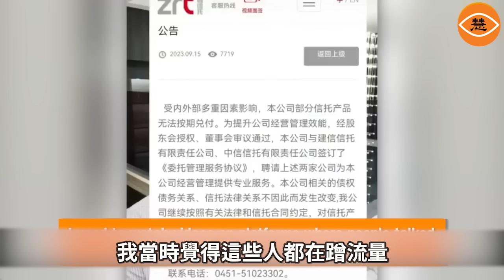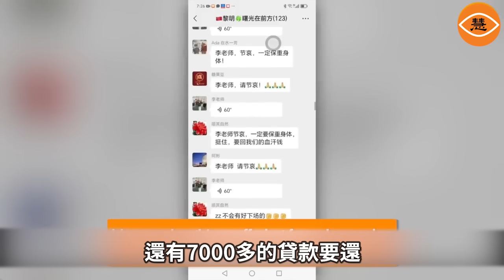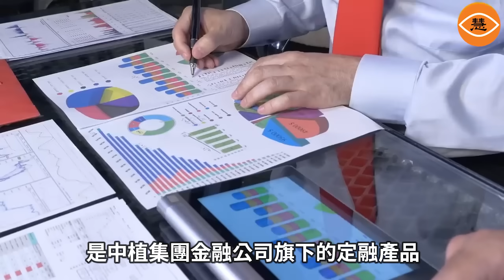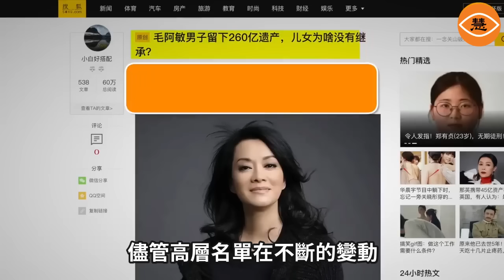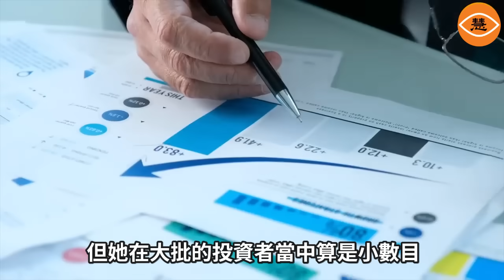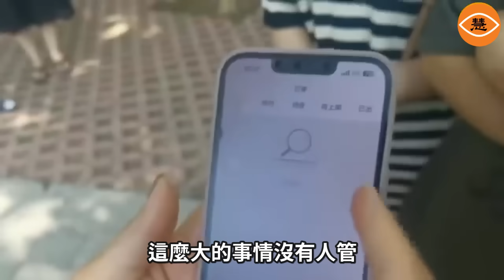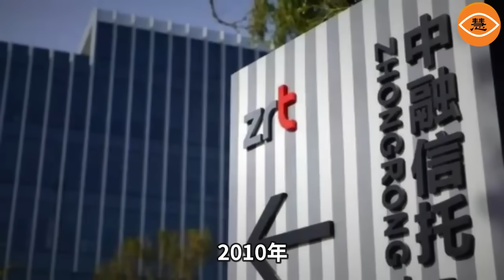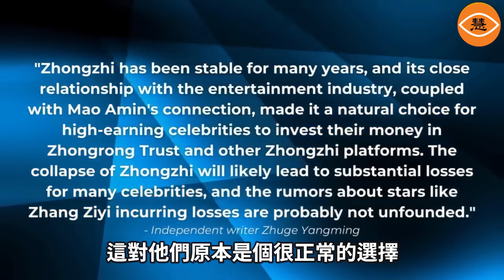中植系金融平臺爆雷 中國大量民眾從富翁秒變負翁 明星投資血本無歸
中國財經領域掀起的風暴中，中植集團的財務危機成為繼恆大後又一場引人矚目的事件。被譽為「中國最大民營金融財團」的中植集團近日陷入「資不抵債」的困局當中。很多投資者因「中植系」投資平臺爆雷，所有的投資頃刻之間化為烏有，也無處維權，只能自己承擔所有損失。